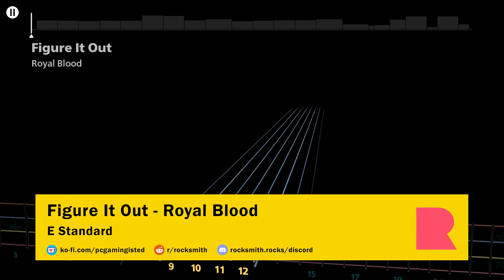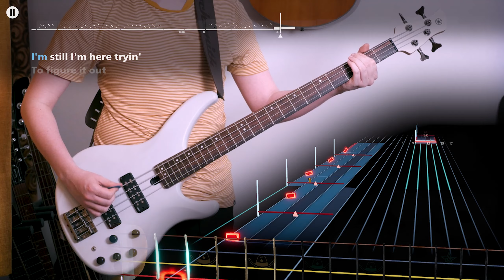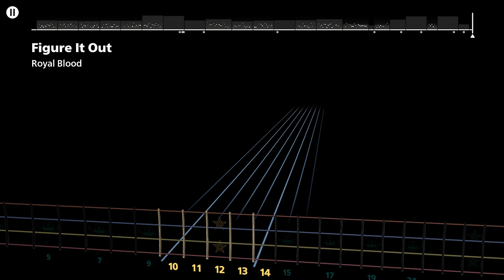Figure It Out - Royal Blood Bass Cover | Rocksmith+